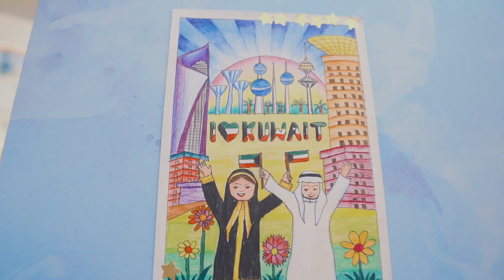EQUATE Celebrates Kuwait National & Liberation Days 2019